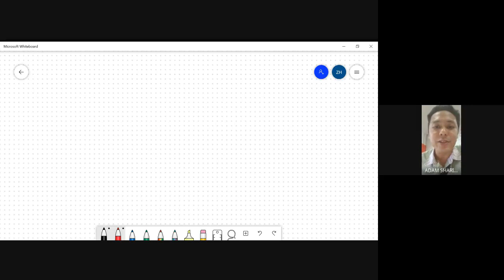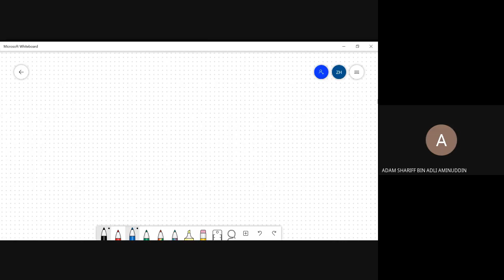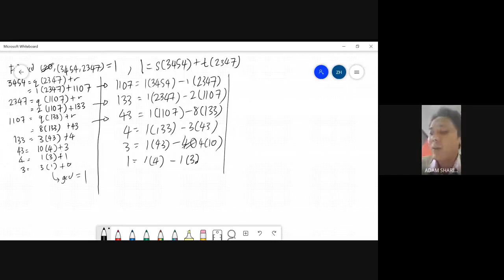DMA Sec 02 - Online Lecture 11/6/2020